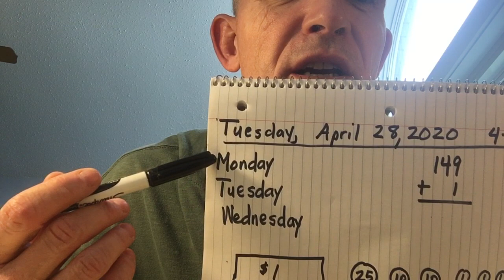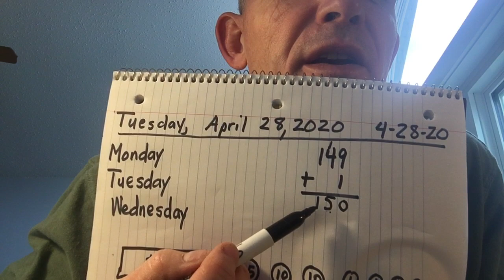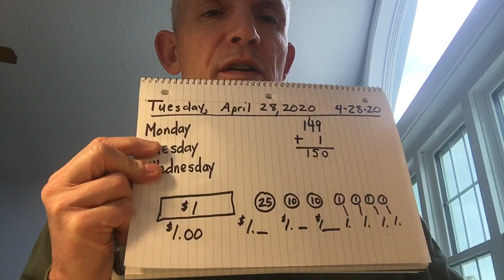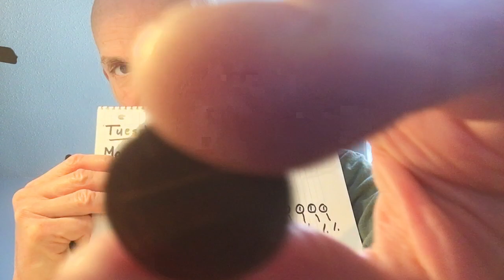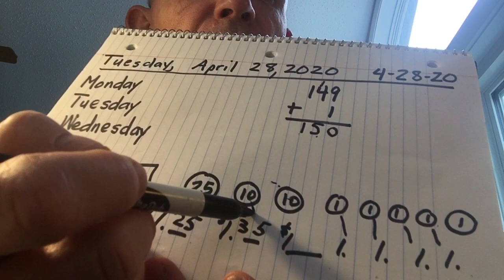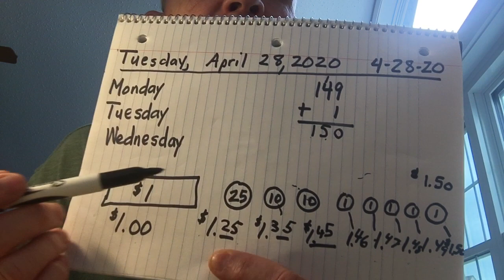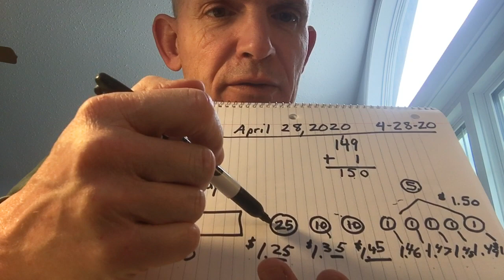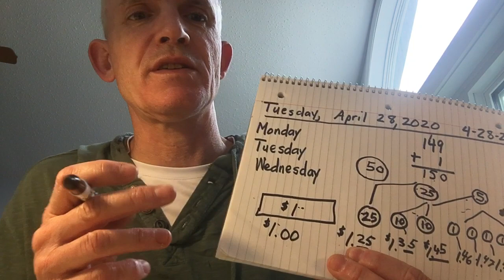Daily Meeting— April 27, 2020